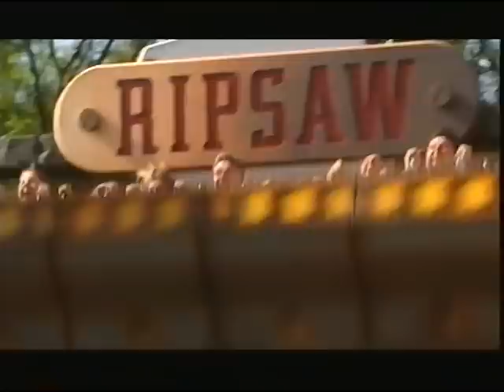1998 Promotional Video - Alton Towers Resort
'The Magic Makes It Happen'.

In 1998 Alton Towers Resort debuted Oblivion, the world's first vertical drop roller coaster. Here is a look back at the promotional video for that magical year.

AttractionSource.com | TowersTimes.co.uk